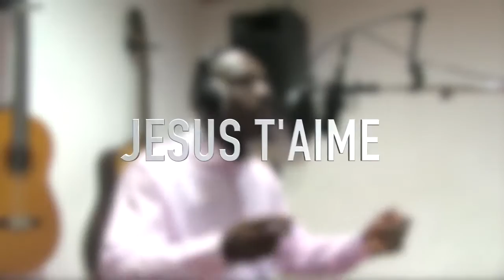Jean AMANI _ NE PAS AVOIR UN AMI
JESUS-CHRIST DIT: VENEZ A MOI VOUS TOUS QUI ÊTES FATIGUES ET CHARGES, ET JE VOUS DONNERAI DU REPOS.